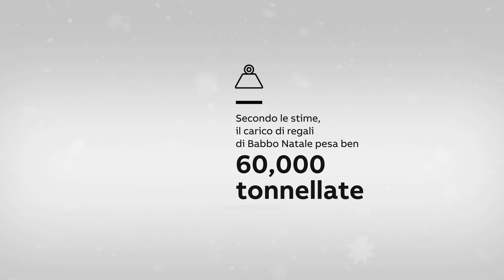I nostri prodotti aiutano Babbo Natale ad iniziare il suo viaggio.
E' impegnativo pensare alla sicurezza dei suoi elfi, a come ottimizzare il carico o come e quando dare da bere alle sue renne.

Con i prodotti ABB è tutto più semplice, scoprilo qui: to.abb/yHdapVb6